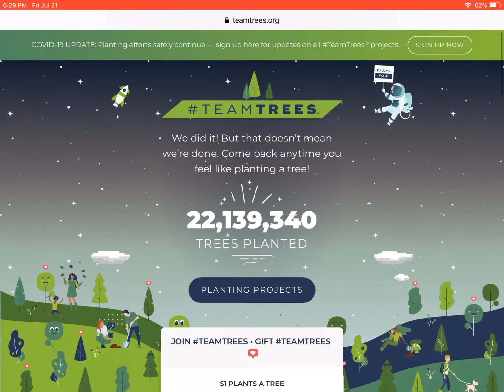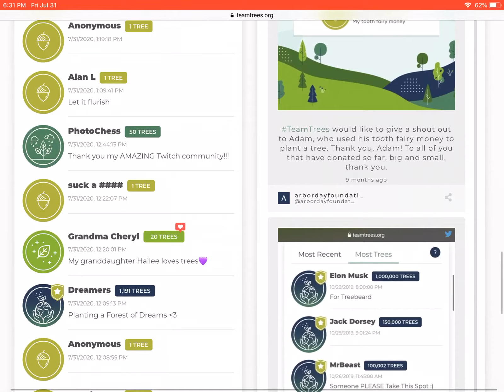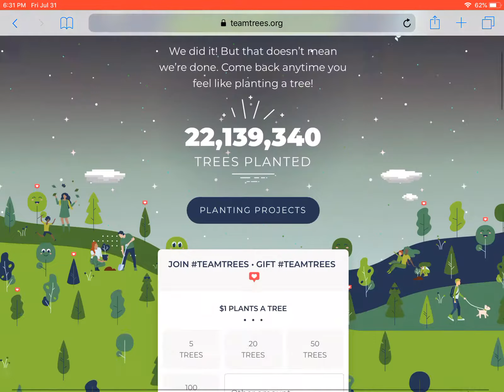Donate 100$ to team trees to help with covid read desc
The nature of how this is going to work is that since covid 19 revolves around you breathing it in if we donate enough their just might be enough oxygen to make it less likely to breathe covid 19